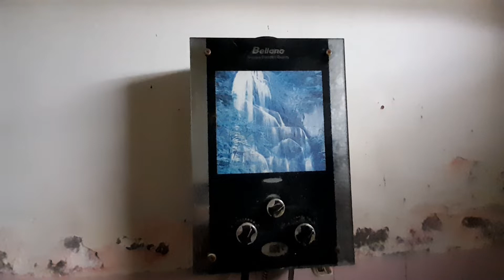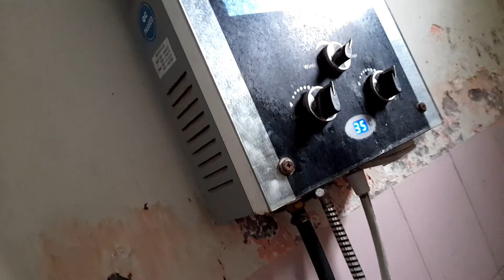@ CARA MEMPERBAIKI WATER HEATER BELLANO MATI / PEMANTIK PADAM.